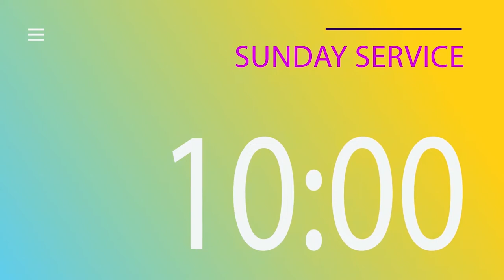Dr. M.D. Desire - Divine Plan | 17th April, 2022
Sunday Sermons